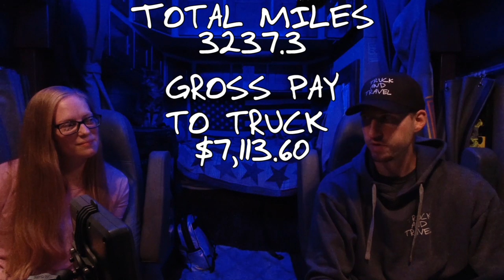How Much Money Can We Make In Expediting 10-12-19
You can help this channel!

COOL ITEMS

Expedite
Expediting
Truck
Trucking
Trucker
Travel
Road Trip
Traveling
Freightliner
DD13
2019
Straight Truck
Box Truck
Reefer
Dry Van
Semi
Big Rig
Truck and Travel
Road
Vlog
OTR
Over The Road
FedEx
Cinnamon
Darrick